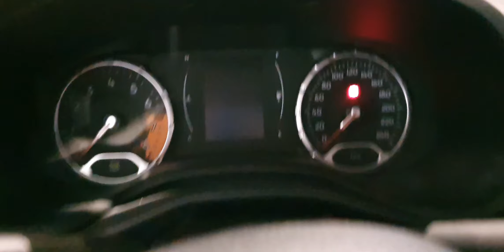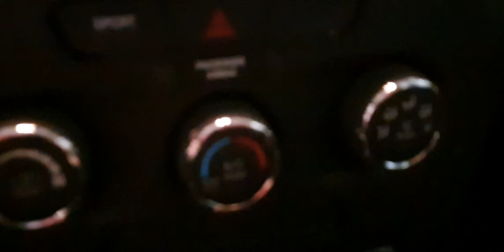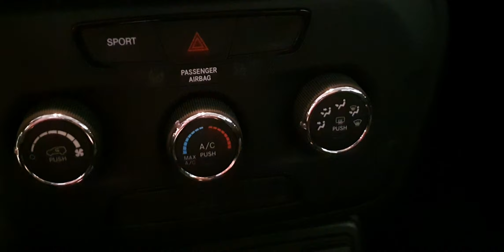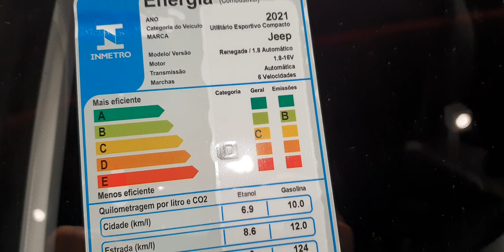JEEP RENEGADE - 2021